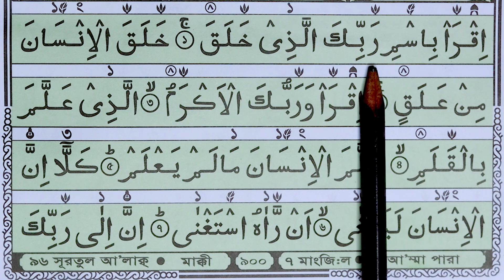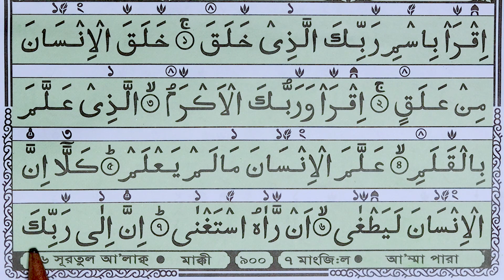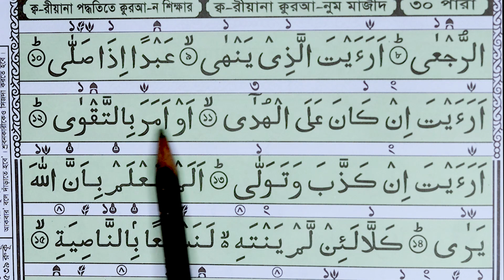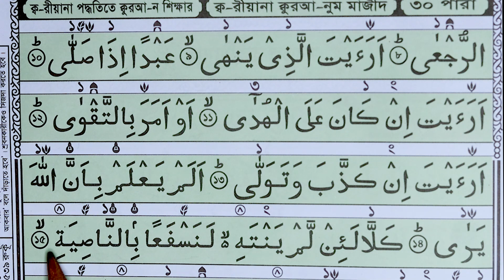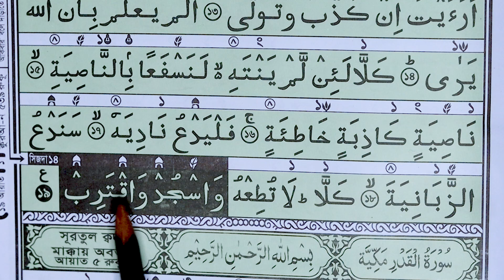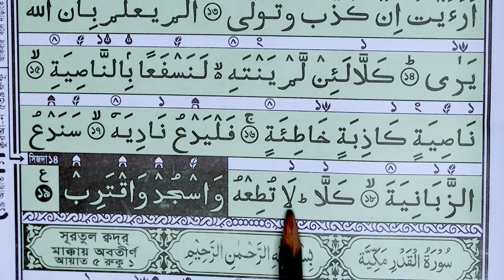Sura Alaq | সূরা আলাক্ব | মশক্ব করে সহীহ করুন ও মুখস্ত করুন | Quran Shikkha | Elam seba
আমাদের হুজুর টিভি২৪ এর ভিডিও গুলো দেখার জন্য আপনাদের স্বাগতম জানাই । আপনারা দীন প্রচার করার জন্য ভিডিও গুলো অন্যকে শেয়ার করবেন ইনশা-আল্লাহ । আপনাদের মতামত আমাদের কমেন্ট করে জানাবেন দয়া করে ।

Hujur_tv24# সূরা_আলাক্ব